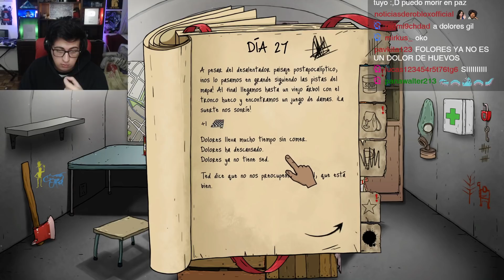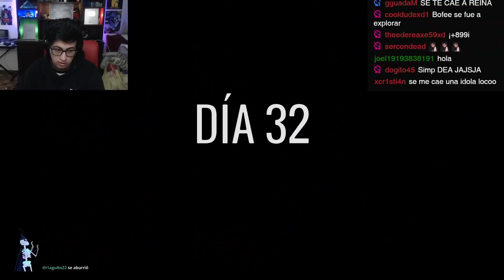sobreviví al apocalipsis 😎 60 segundos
vamo doloreees